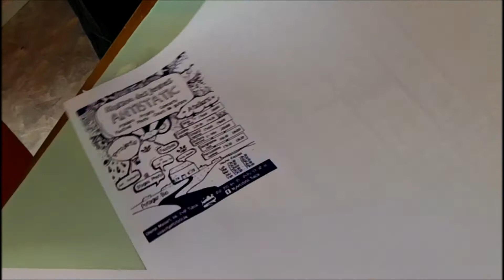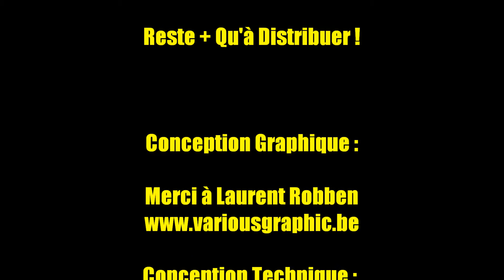Antistatic Tv Art Show- La Conception d'un Flyers en Sérigraphie - Just do It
Petite séquence sur la conception d'un Flyers en Sérigraphie à la Maison des Jeunes Antistatic Tubize.